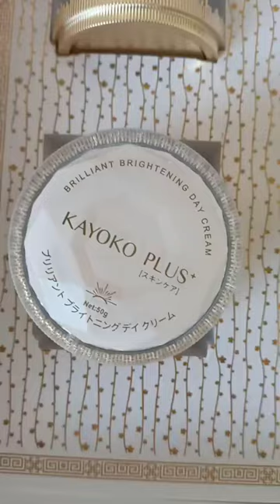Kem Kayoko Plus Nhật Bản 2023